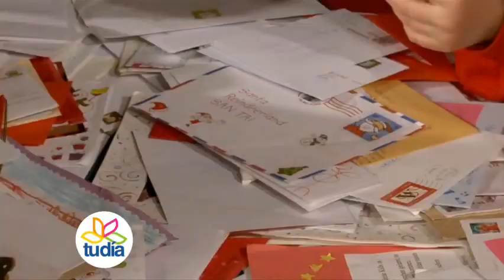Tu Día 22 Dic Espejo Público-Santa Claus